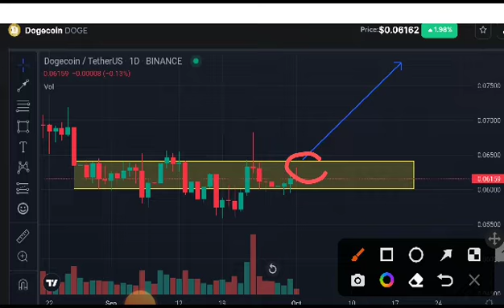Dogecoin Urgent Alert! Dogecoin Price Prediction! Dogecoin News Today